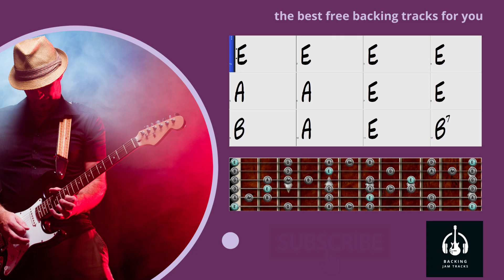Blues Backing Track in E - Best Backing Jam Tracks - 12 bar Texas Blues Shuffle E major 130 BPM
Get your Stevie Ray Vaughan blues guitar soloing skills at the ready with this Blues backing track in E major.

This blues backing track in E is a nice texas style blues shuffle - with the feel of classic blues songs like Pride and Joy by SRV.

The chords for this Blues Backing Track in E are the traditional 12 bar blues form:

 B| A| E| B7

This blues backing track is about 10 minutes long at 130 BPM, so plenty of time to jam over in the E minor/major pentatonic scale and perfect your guitar (or another instrument!) solo :)

As you can see this blues backing track in E is firmly rooted in E major and is in a 'Texas' fast blues shuffle style.

A Texas style blues shuffle is known for

its strong'shuffle' rhythm, which is in the backbeat and accentuated by syncopation, as well as its use of the pentatonic scale.

You'll notice that there are only a few notes in the pentatonic scale used in this backing track.

The only notes used are: E, G, A, C, D, F and E, as this is the only scale that contains all the notes of the blues scale.

You can of course follow the chords, but you can just jam over it with E minor Pentatonic or E major on your guitar and you'll be fine :)

Of course you can use this jam track with any instrument over the 12 bar blues, not just jam on the guitar!

We have backing tracks in all styles from rock and blues to jazz to jam over.

If there is a specific style or chord progression you'd like us to make a backing track for, let us know in the comments and we'll make it and post it on our channel for you :)

Happy jamming over the 12-bar blues in E!